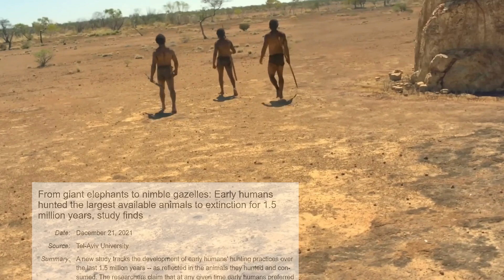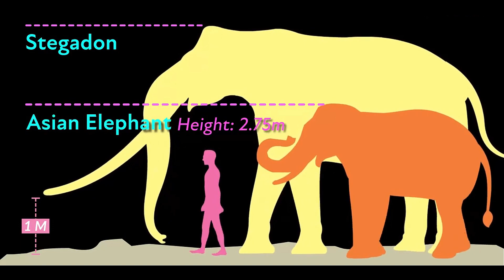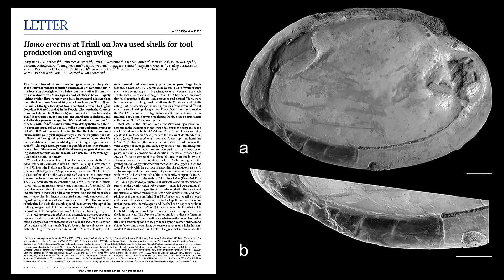The Humans Who Lived Among Giant Beasts for 1 Million Years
Meet the Humans Who Lived Among Giant Beasts for 1 Million Years. Contrary to the popular image of early Man being an endurance hunter, chasing down wildlife on the hot African Savanah, early Man also hunted in dense forests and cold mountains, where they would have used ambush hunting tactics and brute strength to bring down large animals. This ancient ancestor inhabited Africa and later spread into Eurasia, inhabiting diverse environments ranging from savannas to temperate forests and cold northern latitudes.

Homo erectus, the ancient ancestor of modern humans, lived for over 1 million years, making it one of the longest-lasting hominin species. First emerging in Africa, erectus gradually spread into Eurasia, occupying diverse habitats across Africa, Asia, and Europe. During this time, erectus hunted and interacted with a variety of now-extinct animals.  Here is the extinct animals that erectus would have seen during the species early days, between around 1 million and 2 million years ago.

CHAPTERS:
0:00 HOMO ERECTUS THE HUNTER
2:00 SABRE-TOOTHED TIGER
3:00 EXTINCT HOMININS
5:00 STRAIGHT TUSKED ELEPHANT
6:00 WOOLY MAMMOTH
8:00 STEGODON
10:00 GIGANTAPITHICUS